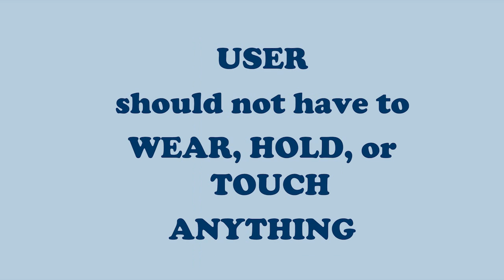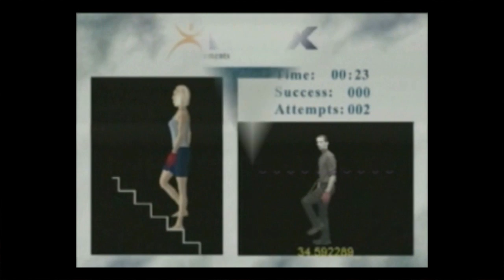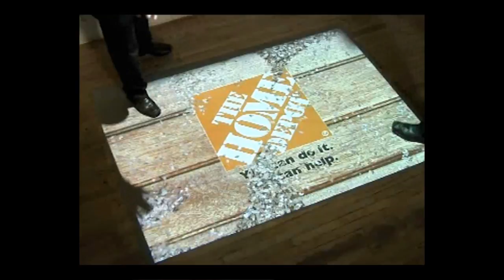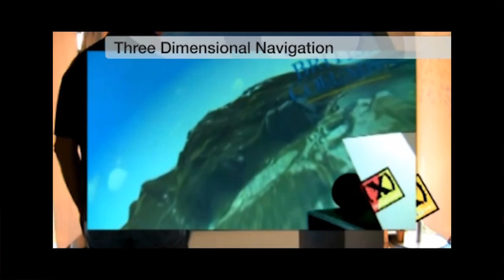TEDxWaterloo - Vincent John Vincent - Immersive Video Gesture Control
Vincent John Vincent is the co-founder & creative force behind GestureTek Inc., the inventors, pioneers and world leaders for over 24 years in video gesture control computing devices. Along with Francis MacDougall they invented and patented "full body immersive virtual reality", in the late 1980s, where the user's image appears on screen and interacts with the surrounding animation. Vincent has been instrumental in running the company, finding new markets, and the creation applications for the technology. Thousands of systems have been used in public video games, entertainment & education environments, as well as rehabilitation. Vincent also used the technology as the world's first VR performer; performing extensively worldwide, from 1986 onward. Technology & patents were licensed to Sony's EyeToy & Move camera systems, and to Microsoft's XBOX Vision & Kinect camera system. In 2000 they invented GestPoint, with 2D & 3D depth cameras, the point and control technology, the inspiration for the movie "Minority Report". In 2001 they invented the GestureFX system that turned any surface (floors, walls, tables, windows) into interactive gesture controlled displays for entertainment & digital signage around the world. From this Illuminate System evolved, the first multi touch system for tables and vertical panels. Today's leading edge innovations are with the 3D depth camera gesture control technology they invented in 2001.

Vincent who holds a BA in Psychology from the University of Waterloo, was honoured in 2003 with a Lifetime Achievement Award from The Canadian New Media Awards.

TEDx is a program of local, self-organized events that bring people together to share a TED-like experience. Our event is called TEDxWaterloo, where x=independently organized TED event. At our TEDxWaterloo event, TEDTalks video and live speakers will combine to spark deep discussion and connection in a small group.